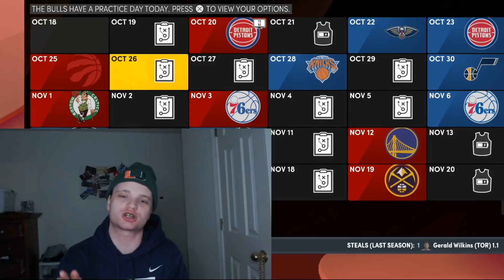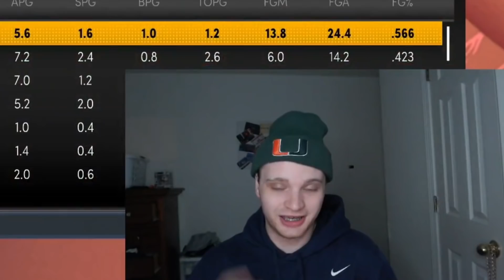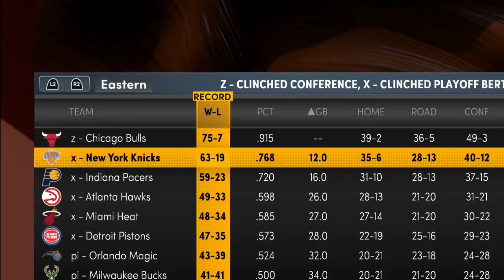Putting LeBron James On The 72-10 Bulls INSTEAD Of Michael Jordan... | NBA 2K22 Next Gen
I Put LeBron James on the 72-10 Chicago Bulls! This was awesome!

Today on NBA 2K22 Next Gen PS5 we are taking LeBron James and putting him on the 72-10 Chicag Bulls with Scottie Pippen, Dennis Rodman and Steve Kerr instead of Michael Jordan! How do you think LeBron Will do in the NBA Playoffs? Will he do better than MJ? Let's find out...

Yes, I put Every Injured NBA Player on One Team! And the NBA's Best Guards vs Big Men! How about the Lakers Young Core Reunited? And SAimulating the 2022 NBA Playoffs. LOTTERY TEAM AGAIN! Yes, it is like Clique Productions, Smequle, Halftime Productions, CarlosStory, PAC Hoops, SlimMamba, Y2K Sports, and JuiceMan!